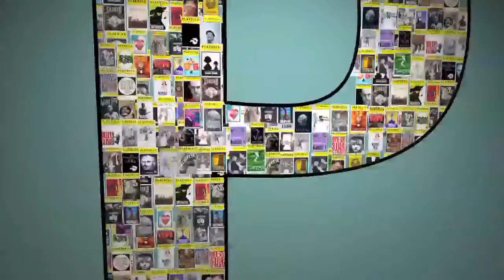"August: Osage County" Starring Julia Roberts and Meryl Streep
Julia Roberts, Meryl Streep, Sam Shepard, Juliette Lewis and Ewan McGregor head the cast of "August: Osage County," the film adaptation of Tracy Letts' Pulitzer Prize-winning play which earned multiple Tony Awards including Best Play, Best Direction of a Play, Best Leading Actress in a Play and Best Featured Actress in a Play. Directed by John Wells ("ER," "Shameless") and with a script by Letts, the film takes a darkly comedic look into the troubled Weston family whose strong-willed women reunite after a death in the family.